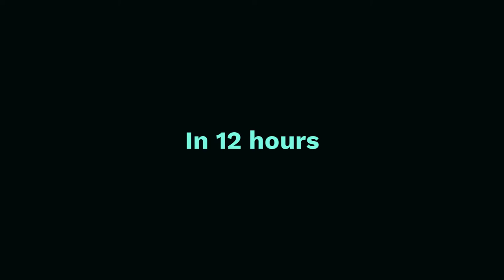Awesome Product Launch Video Template (Editable)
Edit this video with Biteable, the world's simplest video maker. Customize text, images, and colors within minutes. Hit this link to start editing now

Launch your product and knock some socks off with this explosive video template. Hype up the launch of your product or business in style with this high energy video. Tweak the text and colors to showcase your brand, then share across your socials to get people talking.